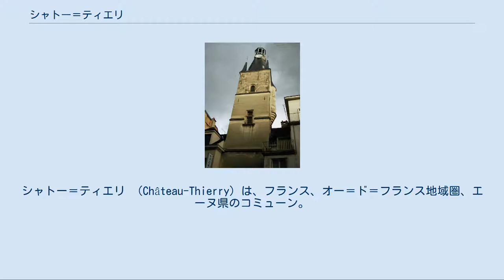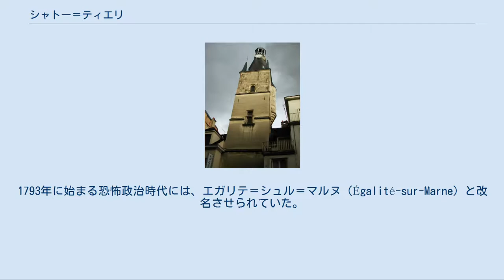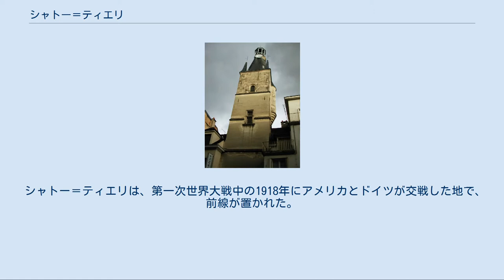シャトー＝ティエリ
シャトー＝ティエリ （Château-Thierry）は、フランス、オー＝ド＝フランス地域圏、エーヌ県のコミューン。
レジオン・ドヌール勲章を授けられているまれなコミューンのひとつである。
 マルヌ川谷の中にある。
川床から丘の上にかけて高度に都市化がされている。
コミューンの地形は山がちである。
 コミューン北部は（地方区分上で）ピカルディー、西部はイル＝ド＝フランス、東はシャンパーニュと接する。
現在は行政上ピカルディー地域圏に属するが、フランス革命まではシャンパーニュ地方に属した。
実際にシャトー＝ティエリのたたずまいは、丘とブドウ畑の連なるシャンパーニュ地方のコミューンそのものである。
マルヌ川谷は交通網の要所（パリ＝ストラスブール間の鉄道と高速道路が通過する）である。
 シャトー＝ティエリ駅はトランジリアンのトランジリアン・パリ・エスト路線のターミナル駅である。
加えて、TERヴァレ・ド・ラ・マルヌの路線駅でもある。
エーヌ県南部とパリとを結ぶ路線が多くあり、県内有数の混雑する駅である。
主要道はA4、D1などである。
 5世紀以降、オトムス（Otmus）と呼ばれていたのが最古の地名の記録である。
オトムスとは、エーヌ県南部の地方であるオモワ地方（le Pays de l'Omois）に由来している。
718年には城の周りにコミューンが成長し、シャトー＝ティエリの名が現れる前はカストルム・ティデリシ（Castrum Tiderici）またはカストルム・テオドリック（Castrum Theodoric）と呼ばれていた。
1793年に始まる恐怖政治時代には、エガリテ＝シュル＝マルヌ（Égalité-sur-Marne）と改名させられていた。
 ティエリ城 文明化の最古の記録は、鉄器時代の墓の跡である。
ローマ時代、マルヌ川やソワソン＝トロワ間の道路が横断する利点を生かして地方第2の町であった。
 732年のトゥール・ポワティエ間の戦いでアラブ軍を退けたカール大帝は8世紀以降にシュヌー谷を見下ろす山地に定住した。
彼はこの場所に宮殿や農場を建設した。
721年には即に自分のものとなる城の建設をしようと思い立った。
そこがブリュンヒルド王妃によって修繕が行われたローマ街道の重要な位置であったからである。
シェル修道院にいるダゴベルト3世の子で、ティエリと呼ばれる若い王子が見出された。
即位後彼はテウデリク4世（ティエリ4世）と名乗った。
若い王は王国の中枢を占める人々に疎まれ、要塞に閉じ込められた。
これがコミューンの起源である。
彼は737年に23歳の若さで死んだ。
 877年、カール大帝の下でつくられたシャトー＝ティエリ伯領はルイ2世によってヴェルマンドワ伯エルベール2世に与えられた。
シャトー＝ティエリは一時ラウール王に奪われるが、938年にエルベール2世が死ぬまで領有した。
 10世紀半ばにトロワ伯がシャトー＝ティエリを軍事的要所として適用し、彼の子孫が11世紀終わりまで領有した。
12世紀にシャトー＝ティエリ一帯がシャンパーニュ伯領となった。
ティボー4世伯はマルヌ川の流れを戻した上でコミューンを城壁で覆い、サン＝ジャック砦を築いて防衛の柱とした。
ルイ7世に対して起こした戦争によってシャトー＝ティエリ周囲は王軍に荒らされ荒廃した。
 ティボー6世がシャトー＝ティエリに邸宅を構えていたにもかかわらず、コミューンの憲章が授けられたのは1231年である。
 1304年にフランス王妃ジャンヌ・ド・ナヴァールが建設させたシャトー＝ティエリ病院は、現在も病院として機能している。
 1544年、シャルル5世が略奪を行った。
フランス革命まで、シャンパーニュ地方に属した。
 シャトー＝ティエリは、第一次世界大戦中の1918年にアメリカとドイツが交戦した地で、前線が置かれた。
第二次世界大戦中の1940年にもフランス遠征の舞台となった。
 シャトー＝ティエリの人口は相対的に高齢者が多く、全人口の約22%を占めている。